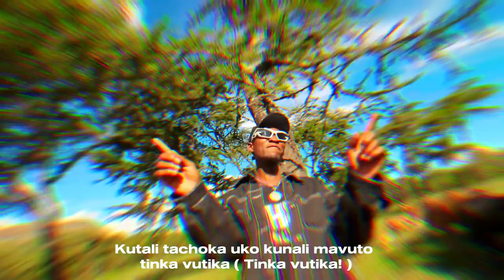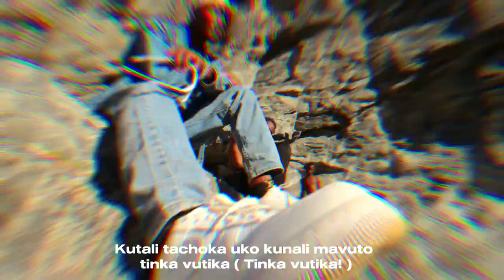KUTALI- Millz Malunga (VISUALIZER)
Implemented by Millz, online lad captures, eagle extra dancers, amwene braxxy audio production